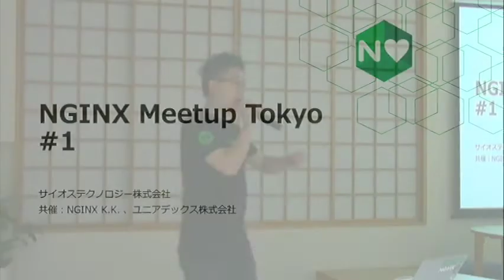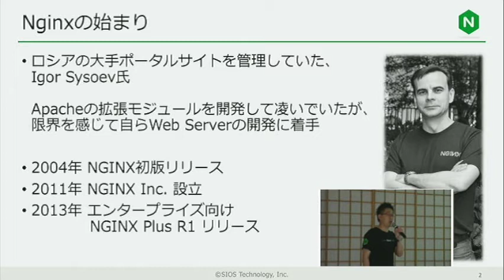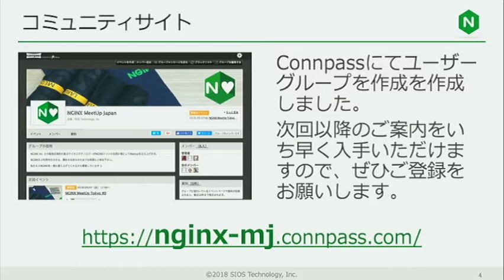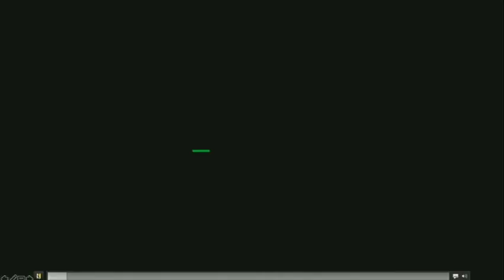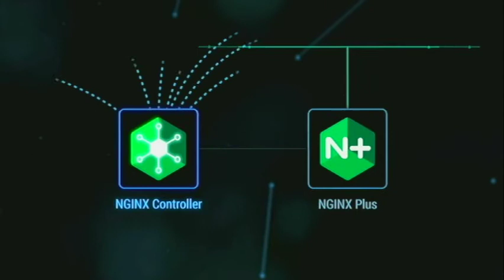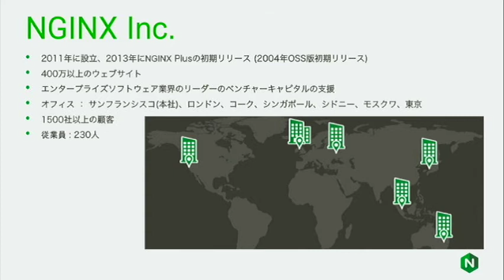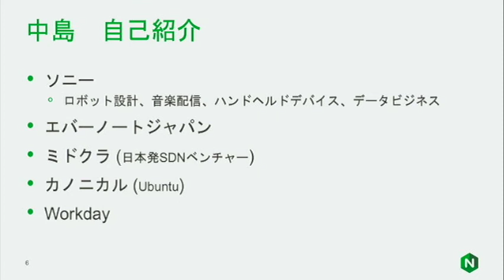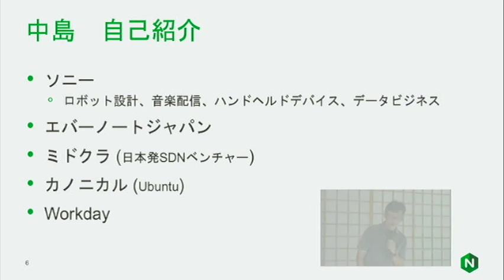NGINX SIOS Meetup #1 パート1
2018年11月14日（水）開催のNGINX サイオステクノロジー  Meetup#1のパート1　「オープニングとNGINX Japan 中島代表のご挨拶」です。